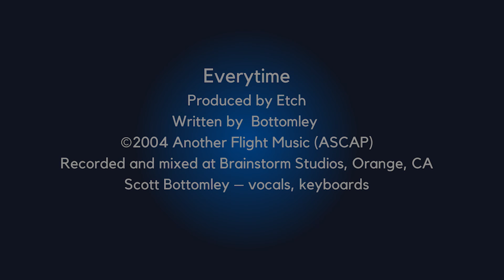Etch - Everytime (Audio)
Etch™ “Everytime” from their album ‘Without Making A Sound’.

Lyrics
Everytime I close my eyes
I dreamed that you were there
I looked at you inside my mind
When you were not aware
It seems so silly now, to talk about it
But the simple things
Are what will make me okay
Everytime, everywhere, everytime
If GOD gave me a reason to love you
Now maybe
I don’t need a reason to love you
That’s how it is you see
Everytime, everywhere, everytime

Etch™ Without Making A Sound
[Tracklist]
01 Falling
02 Same Old Thing
03 Everytime
04 All I Need
05 Drive
06 April Shines

Amazon Music
Etch Without Making A Sound
Etch 6 1/2 Hour Drive